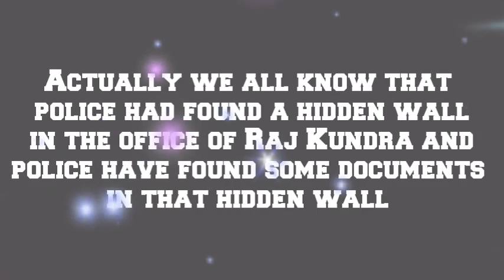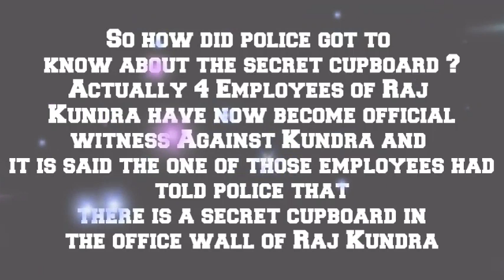Raj Kundra Continued His Shooting Even After His Arrest | Shilpa Connection With Cryptocurrency